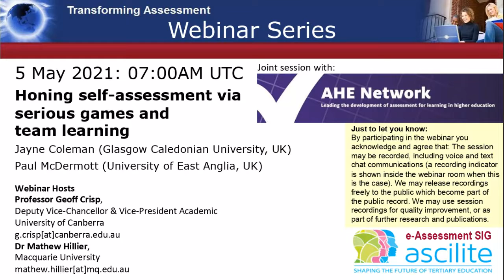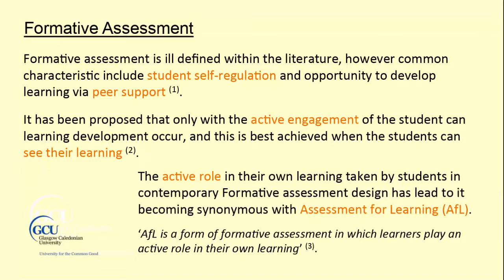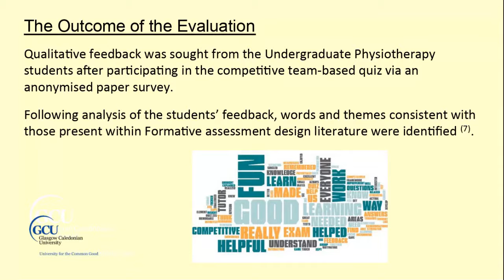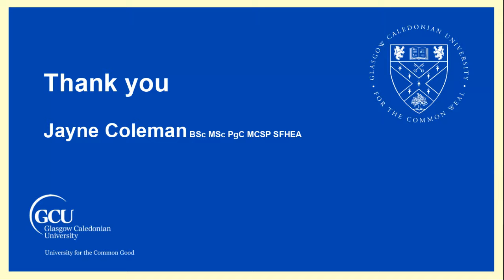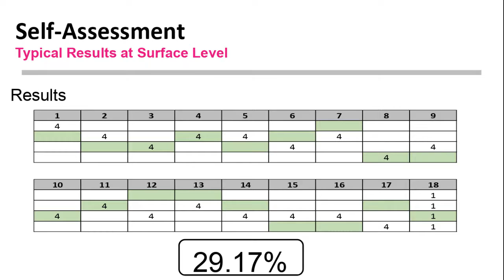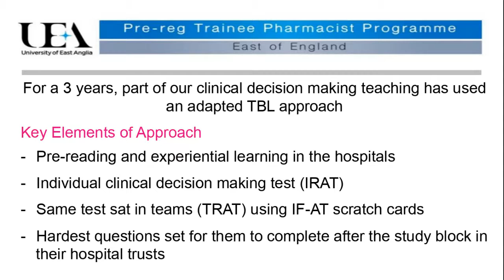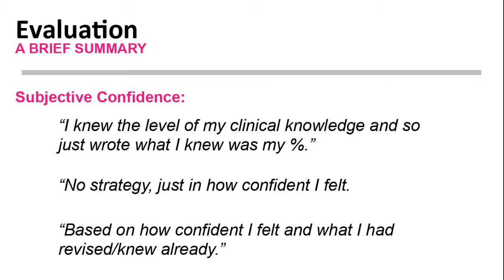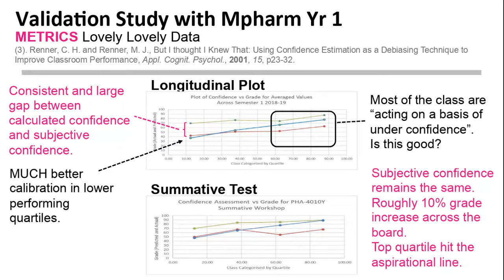Honing self-assessment via serious games and team learning (5 MAY 2021)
Transforming Assessment Webinar 5 May 2021
Session chair: Fabio Arico (University of East Anglia, UK - for Assessment in Higher Education Network)

Presenter 1: Jayne Coleman (Glasgow Caledonian University, UK).
"An Evaluation of Serious Gaming as a Formative Assessment Tool".

Presenter 2: Paul McDermott (University of East Anglia, UK).
"Finding Your Confidence in the Numbers: Developing Self-Assessment Accuracy through an Adapted TBL Process".

This session was hosted by Professor Geoff Crisp, RMIT University and Dr Mathew Hillier, Macquarie University, Australia starting 07:00AM UST/GMT. Duration 1 hour.